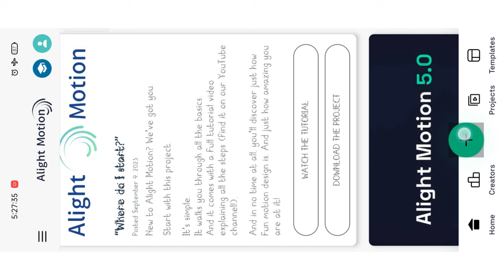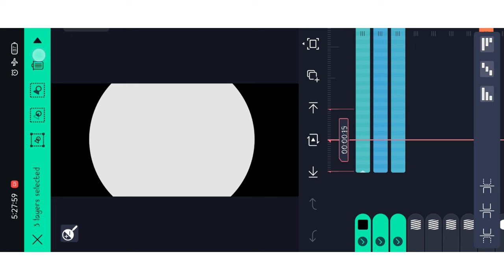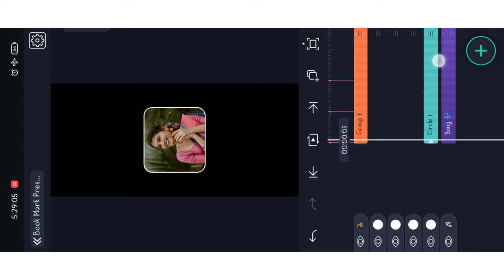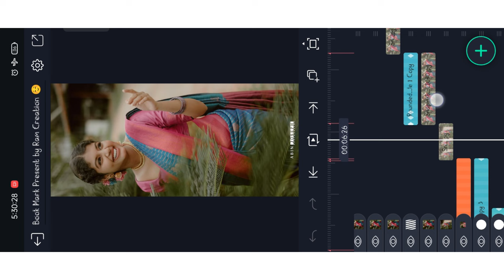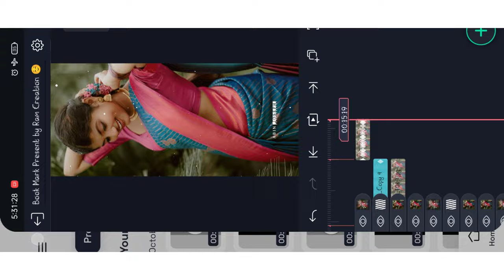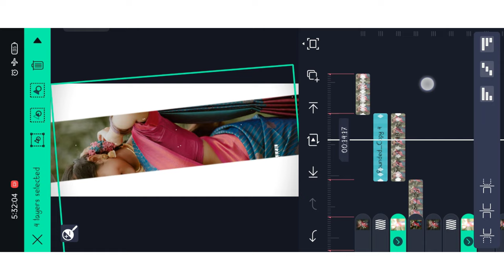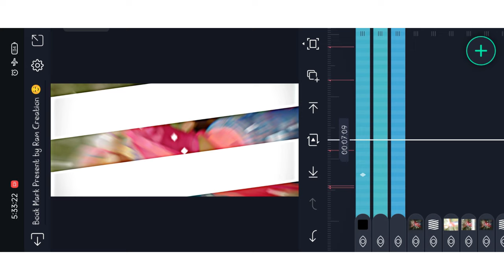Adai Mazhai Kaalam Video Editing In Alight Motion Tamil Instagram Trending Reels Video Editing Tamil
💭📢இந்த மாதிரியான வீடியோக்கள் நீங்கள் தவறாமல் பார்க்க நமது குடும்பத்தில் சேர்ந்து கொள்ளுங்கள்.

📢📲மற்றும் நமது சமூக ஊடகங்களில் சேர்த்து கொள்ளுங்கள் நண்பர்களே.

THIS VIDEO USE MATERIALS ALL 🕊️

PRESET 🦋 :-

Google Surch= Information Tme Official click you surch blogger surch number and watch video full explained video link 👇👇👇

▶©NOTE :- All content used is copyright to (Ram Creatio_8k) use or commercial display or editing of the content without proper Authorization is not allowed.